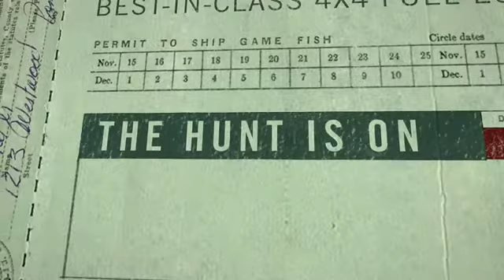Ram 1500 | Cars Plus Guam